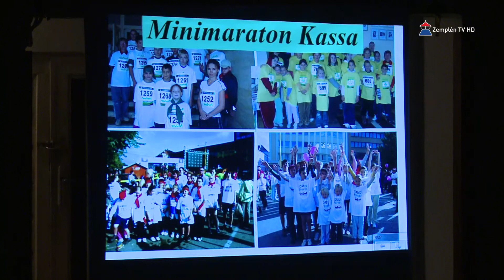Sportos iskolai ismerkedést tartott a sátoraljaújhelyi szlovák iskola